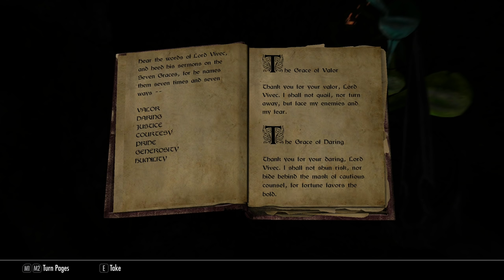SKYRIM - Special Edition (Ch. 4) #1 : The Freshman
Mod List:
A Matter of Time - A HUD clock widget | v.3.0.0a4
A Quality World Map | v8.4CA
All Thieves Guild Jobs Concurrently | v1.3
Andromeda - Unique Standing Stones of Skyrim | v1.07
Armor of Intrigue for SE - Modular Male Armor from The Witcher 2 | v1.1
ARTFUL DODGER - Dynamic Pickpocket Cap | v1.1
** NEW ** Better Dynamic Snow SE | v2.8.1
** NEW ** Better Jumping SE | v1.6.6
Circlets or Masks with all Robes and Hoods | v1.31
Cloaks of Skyrim | v1.2.1
Coin Toss - Let Fate Decide | v1.0
Convenient Horses | v7.0
Cutting Room Floor | v3.1.2
Cutting Room Floor - No Snow Under the Roof SE | v1.6.2
Dawnguard Delayed | v1.0
** NEW ** Dear Diary - Journal Inventory MCM Paper Interface | v1.2a
DreamBurrows Regal Huntsman Armor | v2.0
DynDOLOD | v2.59
Enhanced Lighting for ENB (ELE) - Special Edition | v1.2.2
ELE Tweaks (Gophers Personal Tweaks)
Enhanced Vanilla Trees SSE | v1.00a
Even Better Quest Objectives - EBQO | v1.7
Faction Crossbows SE | v1.1
Footprints | 1.5.3
** NEW ** Fossil Mining - with Legacy support | v2.0
Guard Dialogue Overhaul (GDO) SSE | v2.6
HD LODs Textures SE | v7.2
Honed Metal | v1.091
** NEW ** Immersive College NPCs | v1.0.4
Immersive HUD - iHUD Special Edition | v0.2b
Immersive Jewelry SSE | v1.05
** NEW ** Indistinguishable Billboards for Skyrim SE | v1.0
iNeed - Food Water and Sleep | v1.90A1
INIGO | v2.4C
Landscape Fixes For Grass Mods | v4.5
LeanWolf's Better-Shaped Weapons SE | v2.0.13
Legacy of the Dragonborn SSE | v3.4.7
Lockpick graduation by Lilyu (Option 3) SSE | v1.0
Lore Weapon Expansion SE |v1.4c
M17 Septim Gold Coin Retexture | v1.0
Majestic Mountains | v1.82
Masters of Death - Rise of the Brotherhood | v2.1
** NEW ** Misc. College of Winterhold Tweaks | v1.1
moreHUD SE | v3.6.2
moreHUD Inventory Edition | v1.0.12
MorrowLoot Ultimate | v1.2
Mortal Enemies SE 2.0 | v2.0
No Snow Under the roof - Hall of the Vigilant fix | v1.4
** NEW ** Nordic Snow (aka HQ Snow Texture) | v3.4.2
** NEW ** Obscure's College of Winterhold | v1.4.02
Obsidian Weathers and Seasons | v1.07
Opulent Thieves Guild | v2.0.2
Ordinator - Perks of Skyrim | v9.26SSE
Ordinator - Gophers Tweaks
PapyrusUtil SE - Modders Scripting Utility Functions | v3.7
QUASIPC - Qwinn's Unified Automated Self Installing Patch Compendium | v2.4
Realistic AI Detection SE (better sneaking) | v2.0
Realistic Water Two | v1.11
Relationship Dialogue Overhaul - RDO SE | vFINAL
Relighting Skyrim - SSE | v1.0.6
Ruins Clutter Improved | v3.1
Silent Sneak Attack | v1.0
SPOA Silver Knight Armor SE | v2.0
Simple Auto Unequip Ammo | v3.0
SKSE64 | v2.00.15
SkyrimSE.exe Auto-Backup
Skyrim Sewers 4 | v4.15
Skyrims Unique Treasures | v3.0
SkyUI | v5.2SE
SSE Engine Fixes (skse64 plugin) | v4.2
Static Mesh Improvement Mod - SMIM | v2.08
Summermyst - Enchantments of Skyrim | v3.07SSE
Terrain LOD redone | v1.42
The Choice is Yours | v2.0
Thieves Guild Influence Overhaul | Personal Mod
True HD Nightingale | v1.01
UIExtensions | v1.2.0
Unofficial Skyrim Special Edition Patch | v4.1.7
Verdant - A Skyrim Grass Plugin | v1.6.1
Wearable Lanterns | v4.0.3
** NEW ** Wearable Lanterns (Chesko's) - SE and VR Patch | v1.0
Wet and Cold | v2.2.2
Wildcat - Combat of Skyrim | v7.00SE
Winter Is Coming | v2.4
YOT - Your Own Thoughts SE | v2.8